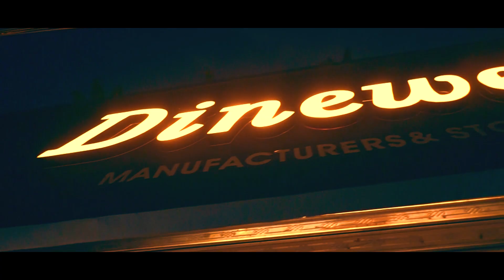Dinewell Manufacturers & Stockist ,Ptk